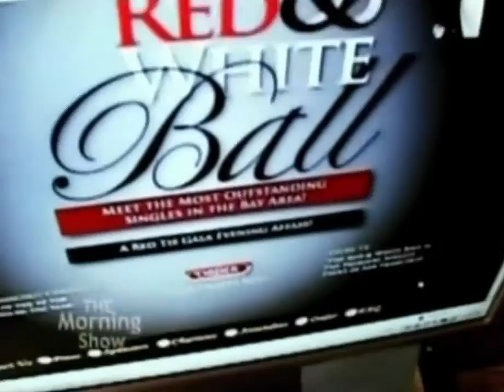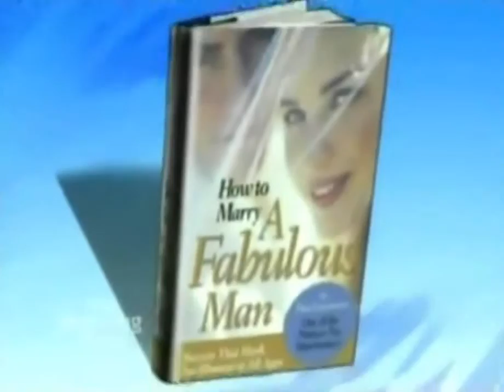Pari Livermore on The Morning Show with Mike and Juliet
A segment on The Morning Show with Mike and Juliet, WNYW, New York about Pari Livermore: Robin Hood of Matchmakers, 12.21.07